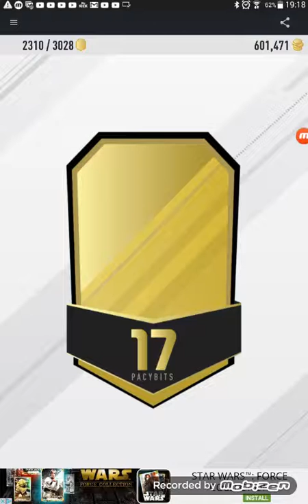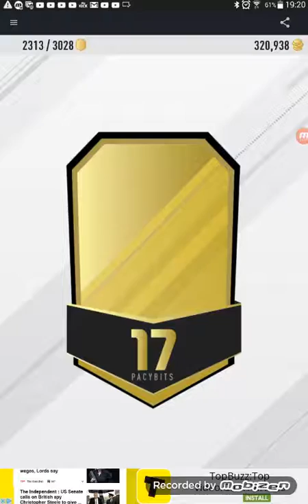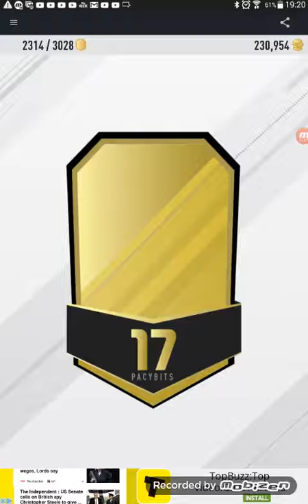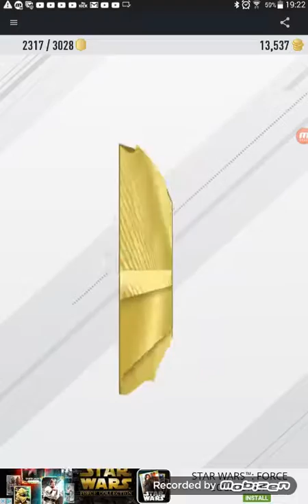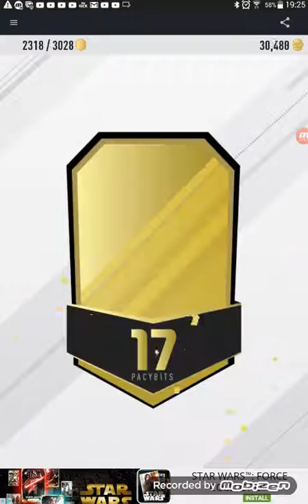Opening 6 special packs